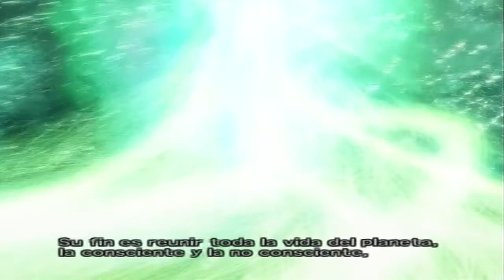Walkthrough - Dirge of Cerberus: Final Fantasy VII #11